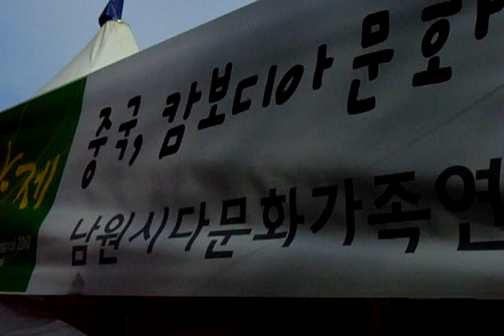Chunhang Festival 춘향제 : 춘향테마파크 :Namwen city ,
Gwanghanlu (廣寒樓): Namwen city 남원 南原市 광한루(廣寒樓) 가는 길

Jeonju city.（전주시. 全州市）. KOREA North Jeolla Province. Jeonju Hanok village and Jeonju Bibimbab(best food) is so famous in the world.